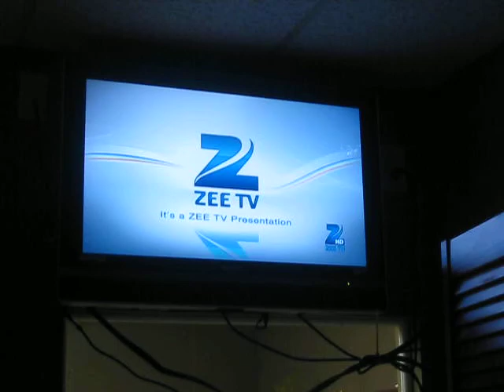DDBEDS- SWad TG- Feb 13 2014- Zee TV